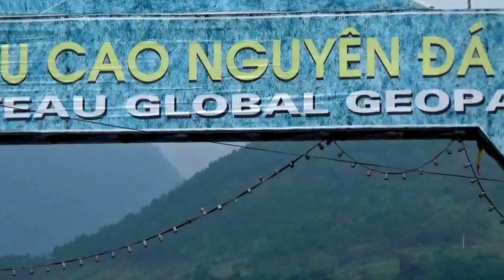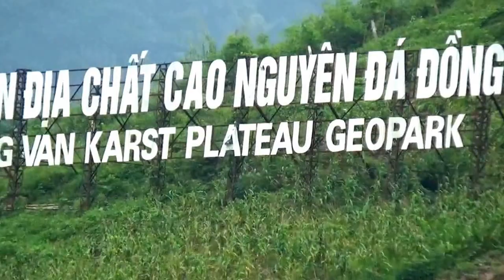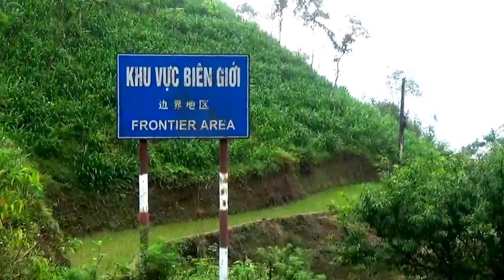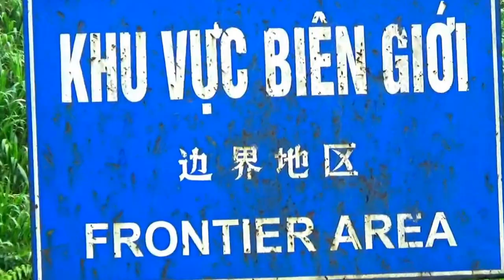160/315. Xuyên Việt : Đi Cao nguyên đá Đồng Văn phải qua cổng trời, Hà Giang 16/6/2017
Đi Cao nguyên đá Đồng Văn phải qua cổng trời, Hà Giang 16/6/2017.